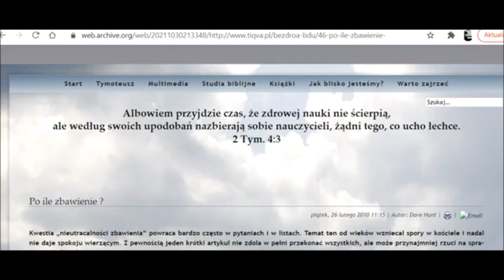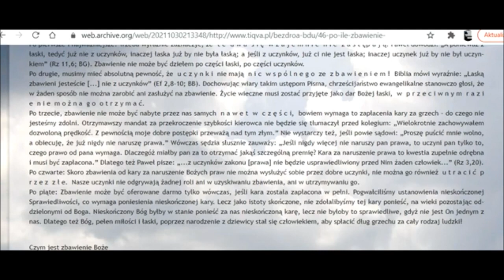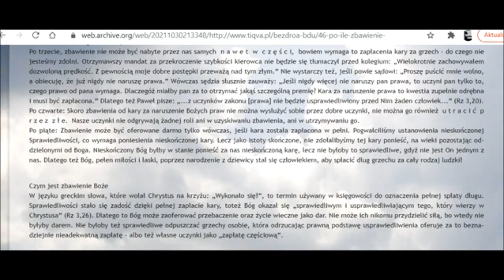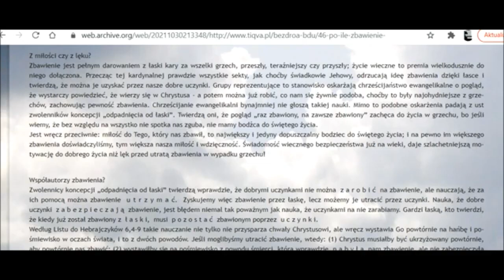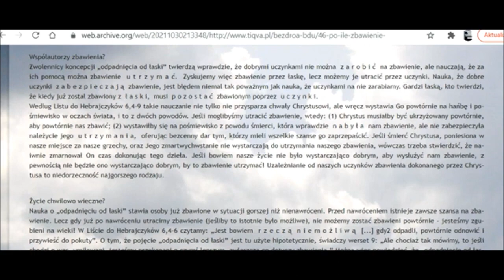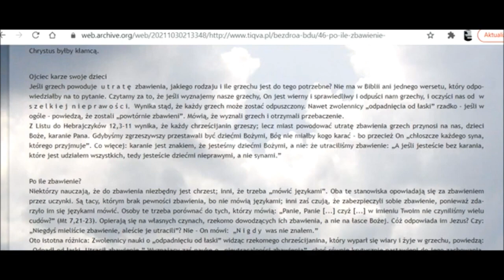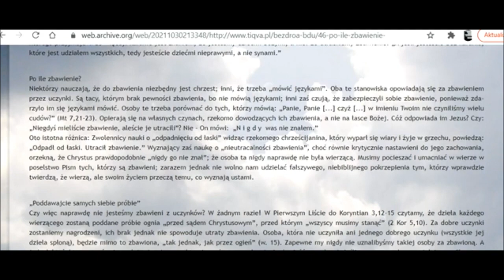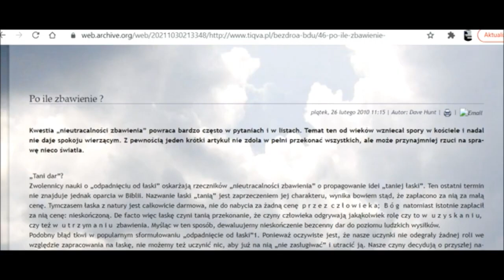Po ile zbawienie Dave Hunt M036 Zielone Niwy